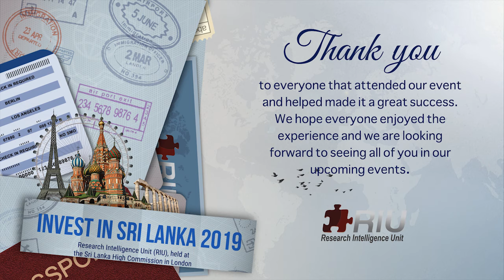RIU Investor Forum UK 2019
Research Intelligence Unit (RIU) successfully concluded its prestigious investor forum in the U.K. in association with the Sri Lankan High Commission in London on the 27th June 2019.